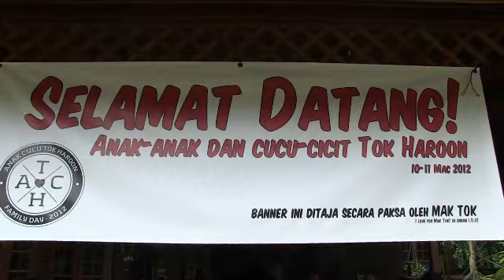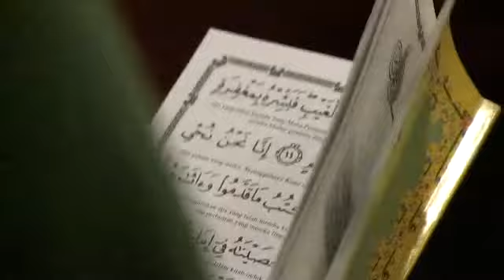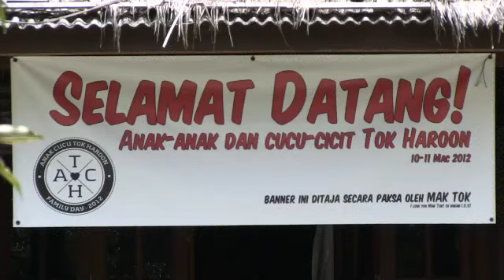Anak Cucu Tok Haroon Family Day 2012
A video coverage of ACTH Clan on their family day held in Wadi Samrah, Janda Baik last March 2012. This family surely know how to celebrate their big family!

Songs used in this video by:
"Various-Be Ok", sound recording administered by: IngridMichaelson
"Daryl Hall & John Oates-You Make My Dreams", sound recording administered by: SME
"Owl City-The Bird and The Worm (Album Version)", sound recording administered by: UMG